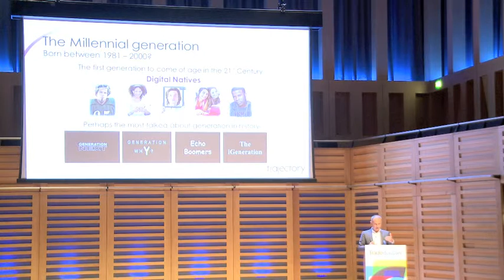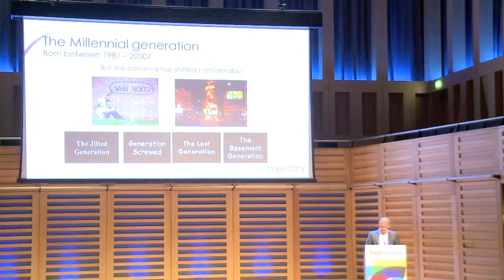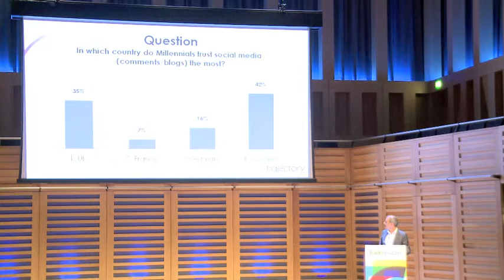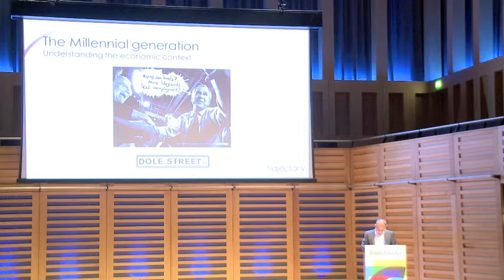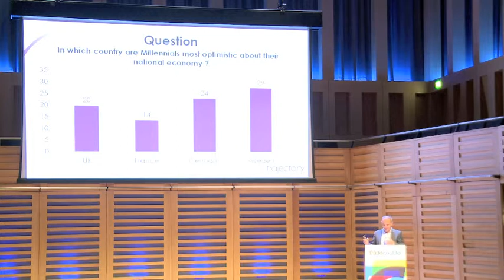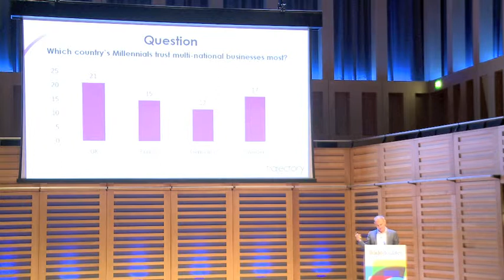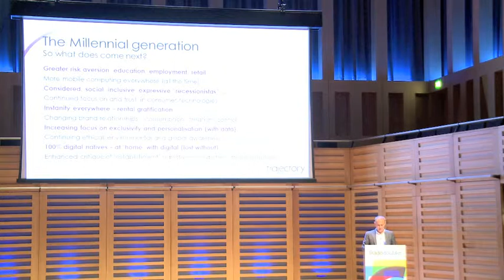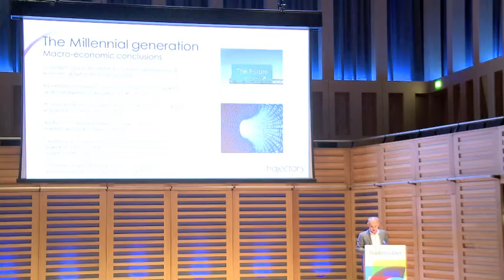Paul Flatters - The Millennial Generation (Tradedoubler Connect 2012)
With five years of economic stagnation or decline in the major developed  economies of the world combining with continued acceleration in the adoption of consumer technologies and a significant re-alignment of both the global economy and the consumer psychology this is a great time to explore how today's consumers -- The Millennial Generation -- are responding to these changes and which trends and behaviours should inform future business success.